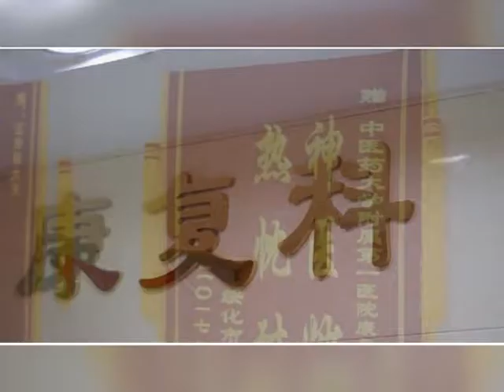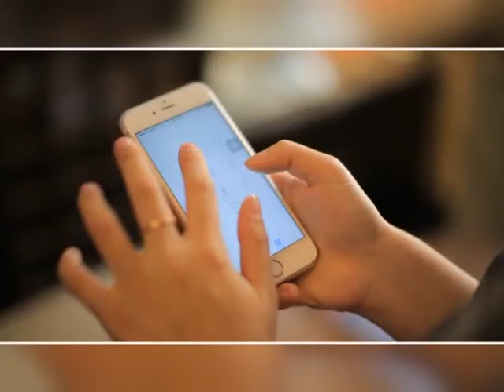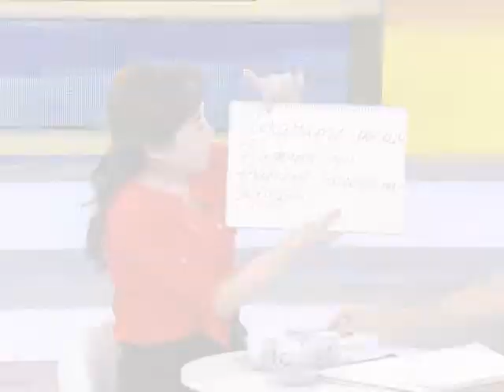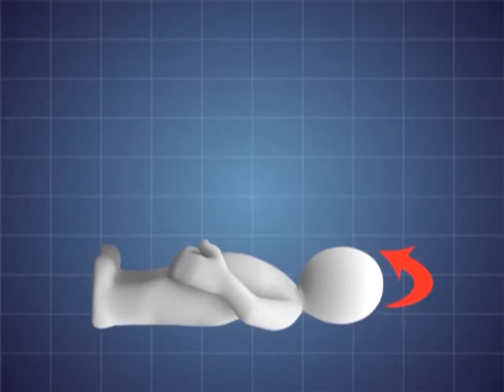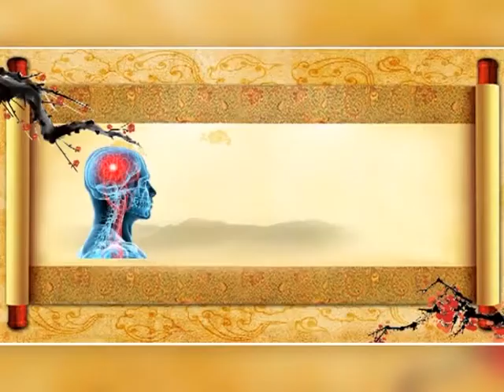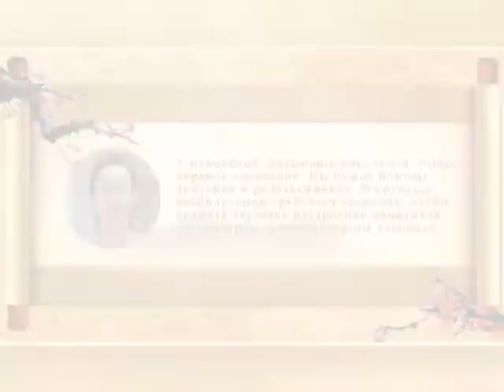История здоровья. Выпуск от 18.11.2017